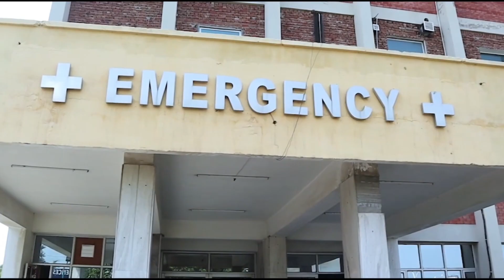Exploring ADESH UNIVERSITY || Bathinda Punjab